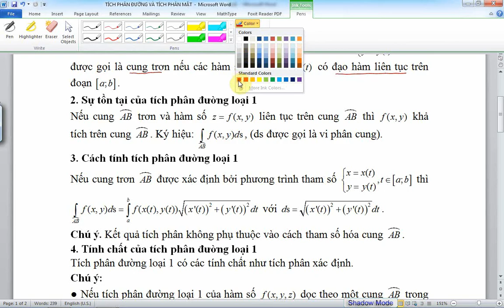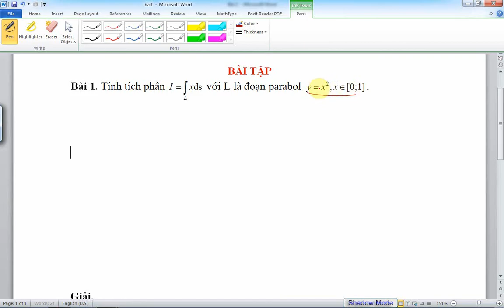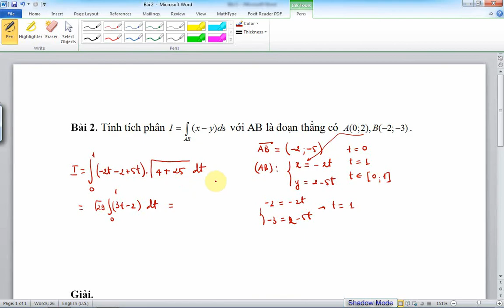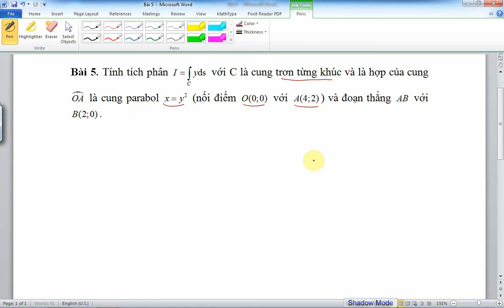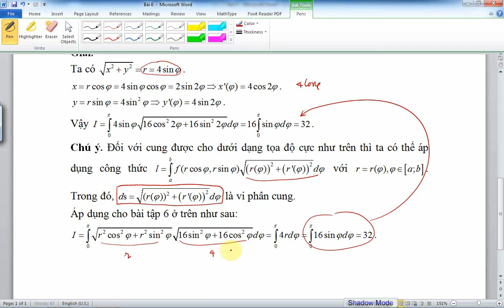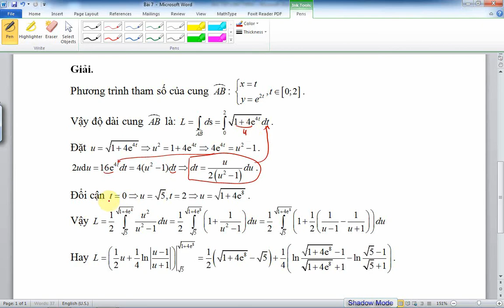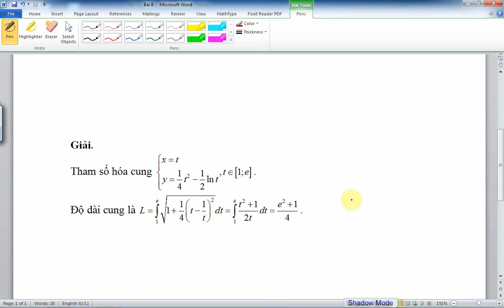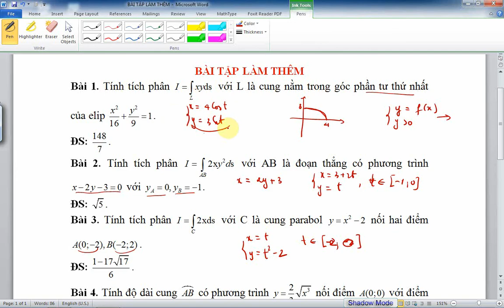Phương pháp tính tích phân đường loại 1